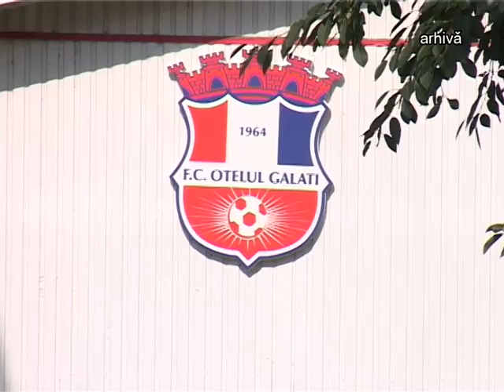SPORT / Ştire Etv - Oţelul va avea din nou sediu în Galaţi | 20.11.2015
Oţelul va avea din nou sediul social în Galaţi. Reprezentanţii Ligii Suporterilor 1993 s-au întâlnit cu administratorul judiciar, Mihai Bojincă, iar acesta a promis că mutarea va avea loc până la finalul acestui an. Sediul social al clubului gălăţean ar urma să fie mutat la arena Zoltan David.